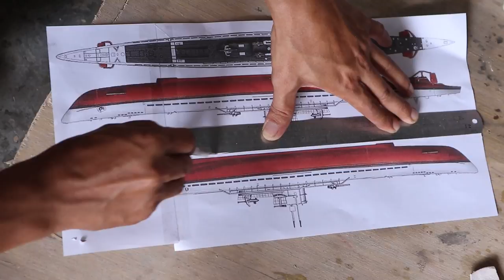Wood Carving - U Boat Submarine - Woodworking Art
Wood Carving  - We built a U-boat submarine model.
U-boats were naval submarines operated by Germany, particularly in the First and Second World Wars. Although at times they were efficient fleet weapons against enemy naval warships, they were most effectively used in an economic warfare role (commerce raiding) and enforcing a naval blockade against enemy shipping.

👇 Toll-Free
➥ 1-844-8MODELS